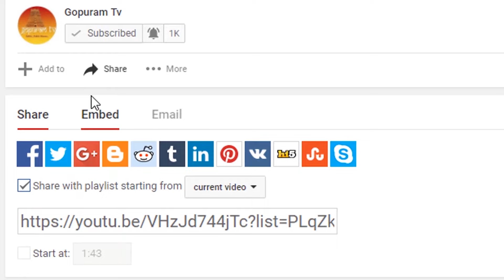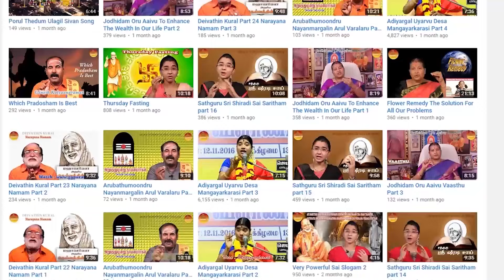'அக்கல்கோட் ஸ்ரீ ஸ்வாமி சமர்த்த லீலாமிருதம் ' | Akkalkot Shri Swami Samartha Leelamrutham | Epi - 30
'அக்கல்கோட் ஸ்ரீ ஸ்வாமி சமர்த்த லீலாமிருதம் '  சுந்தர் சாய் அவர்கள் தொகுத்து வழங்குகின்றார்
செவ்வாய் தோறும் காலை 8.15 மணிக்கு ஒளிபரப்பாகும்